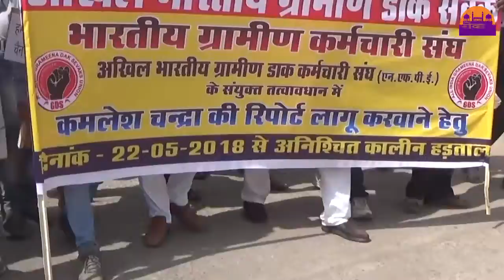ग्रामीण पोस्ट ऑफिस कर्मी अपनी मांगो को लेकर सड़को पर ||REWA DARSHAN